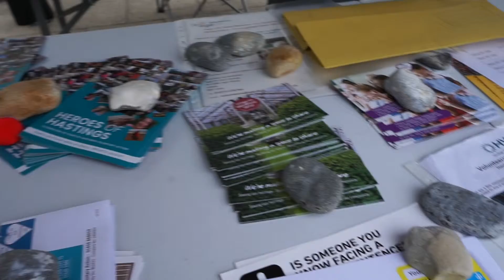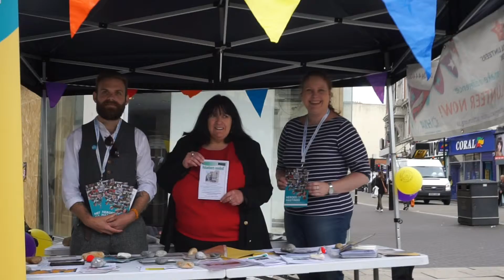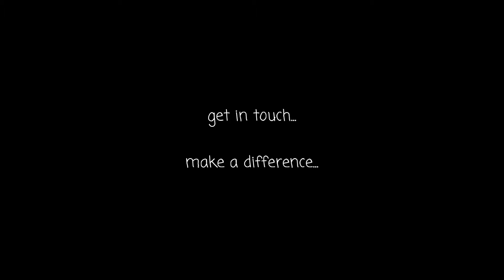HVA Volunteers Week